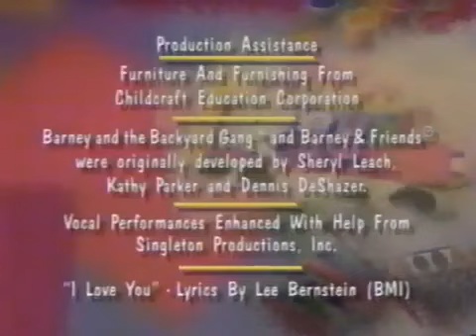Practice Makes Music Short Credits (Like: Grandparents Are Grand (1999))